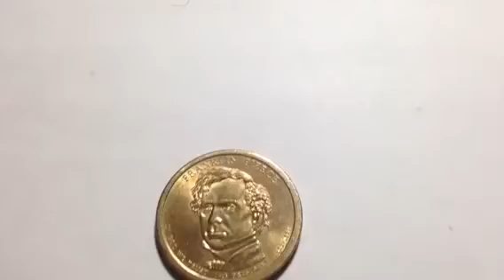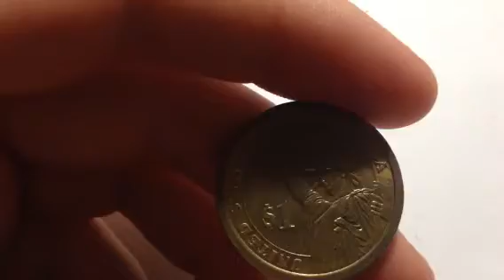United States Dollar Coin: Franklin Pierce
Coin Information

Franklin Pierce, the 14th U.S. President, was born on November 23, 1804, in Hillsboro, N.H. He was elected to the New Hampshire legislature, and later served in the U.S. House of Representatives and Senate. In 1847 he served briefly as a brigadier general in the Mexican-American War. Largely unknown to the public, Pierce was nominated for President in 1852 by the Democratic Party as a compromise candidate. Partly because of his strong support for the Compromise of 1850, which attempted to mitigate the slavery issue and preserve the Union, Pierce was elected President and served from 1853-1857.

While he was President, the U.S. negotiated the Gadsden Purchase with Mexico, which gave the U.S. land in present-day southern Arizona and New Mexico for a southern transcontinental railroad. Congress also passed the Kansas-Nebraska Act, which repealed the Missouri Compromise, thus reopening the possibility of slavery in the West under the principle of “popular sovereignty.” This was the belief that the people who settled a territory could determine whether to permit or prohibit slavery.

Denied re-nomination by his party for President in 1856, he retired from politics at the end of his term. He died on October 8, 1869, in Concord, N.H.